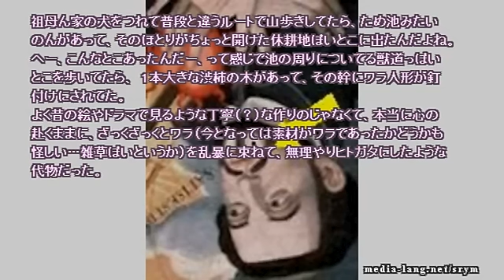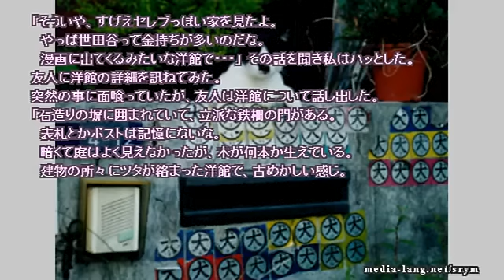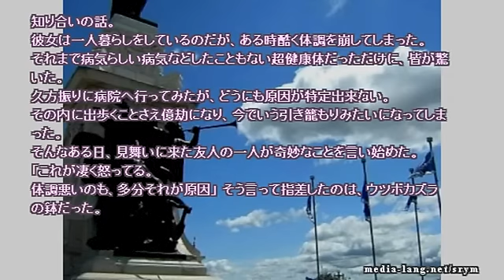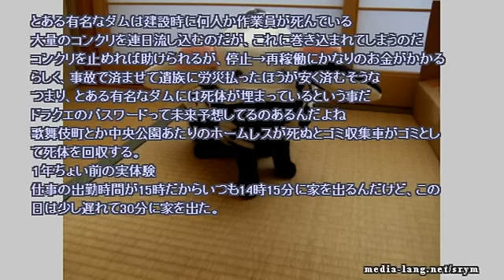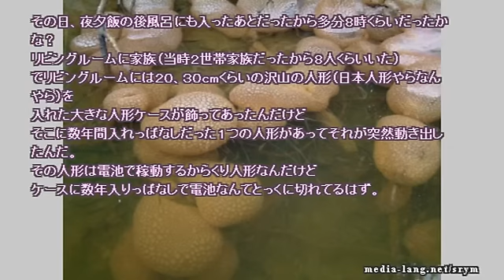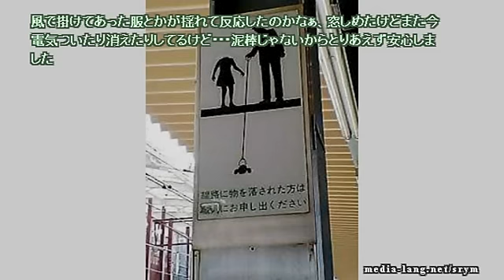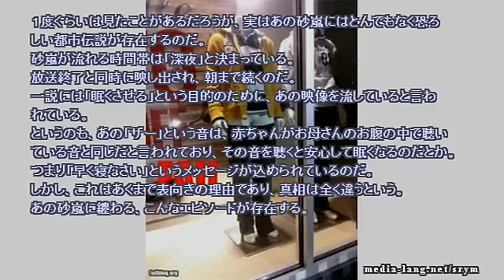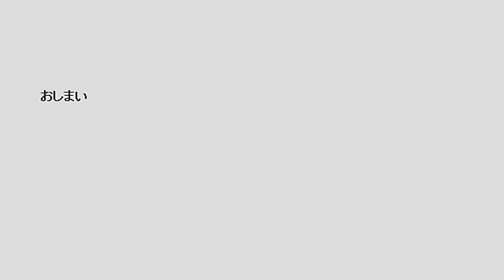【作業用】ネットで見つけた怖い話 2016 08 21 sun